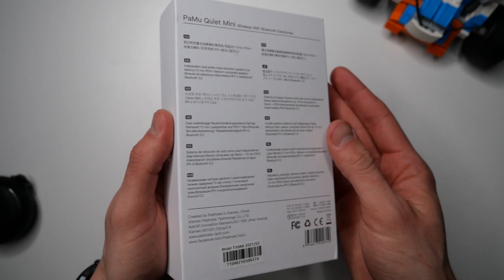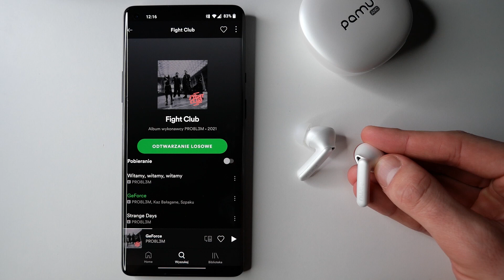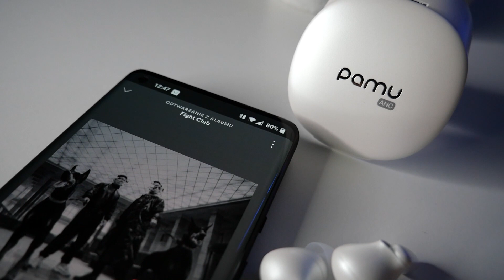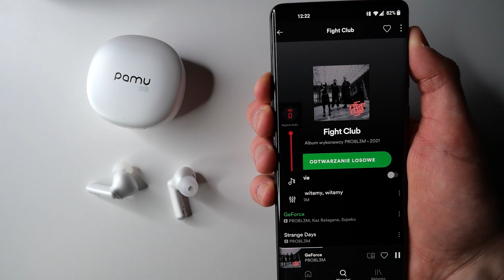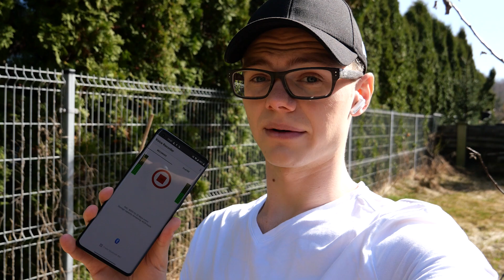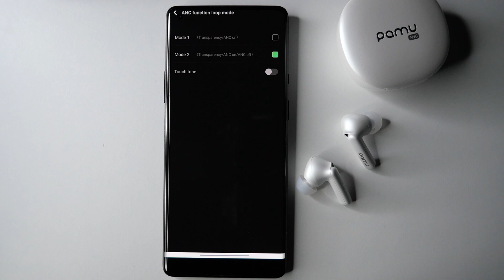Pamu Quiet Mini - ANC i Bluetooth 5.2 = murowany hit? | Recenzja #91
Najnowsza wersja słuchawek Pamu to produkt prawie idealny. Do pełni szczęścia brakuje w zasadzie tylko obsługi AptX. Pozytywnie wypada za to wygoda używania. W efekcie są to jedne z lepszych słuchawek, jakie miałem możliwość używać.

⭐Jeśli chcesz wspomóc moją twórczość